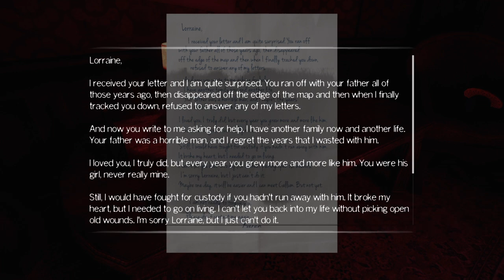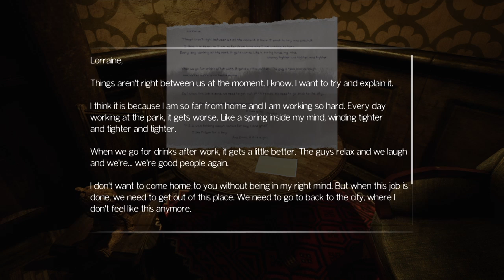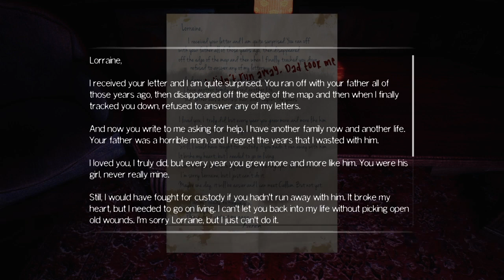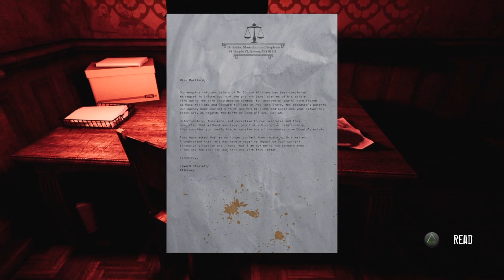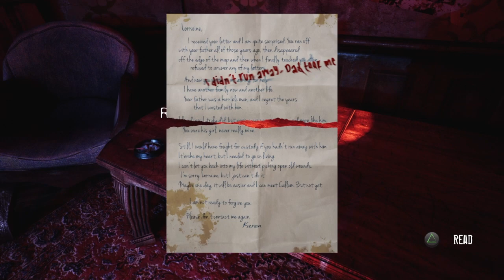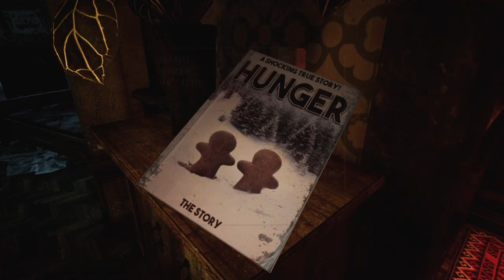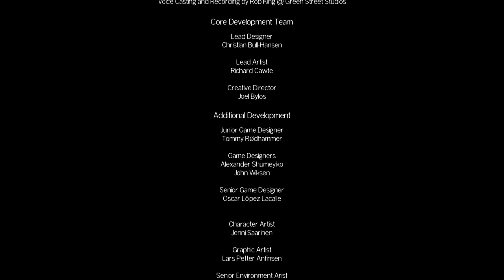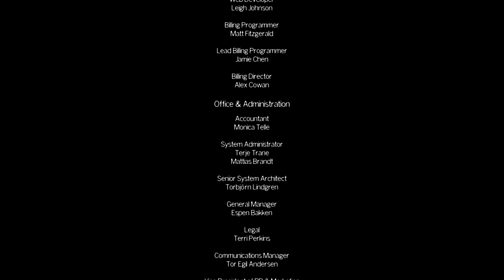The Park PT.3 The Scare House! The End!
The End Of The Park, Like I Said This Game I Short!  But Also Absolutely Amazing!